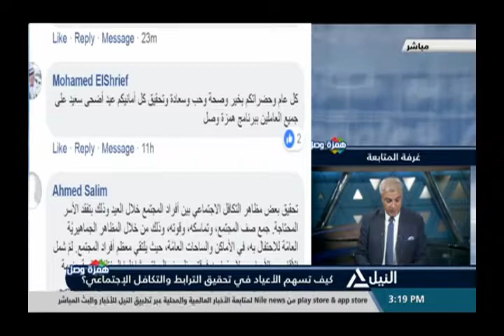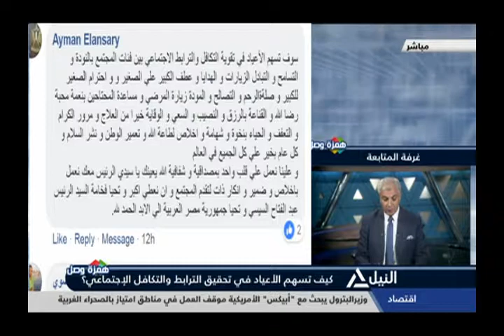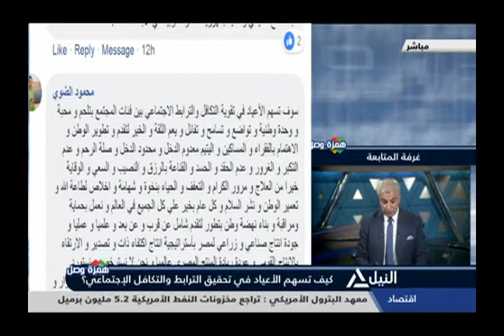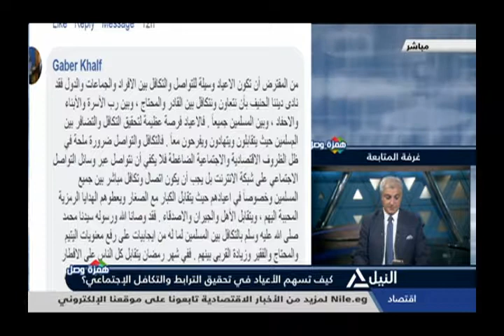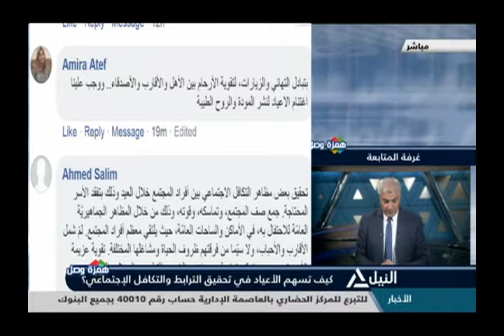همزة وصل 22-8-2018 كيف تسهم الأعياد فى تحقيق الترابط والتكافل الإجتماعى؟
كيف تسهم الأعياد فى تحقيق الترابط والتكافل الإجتماعى؟